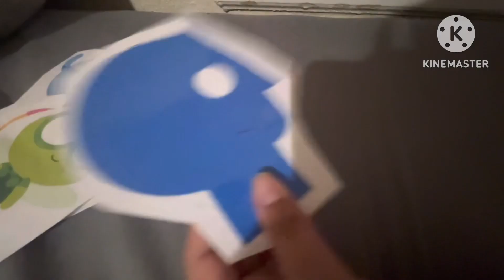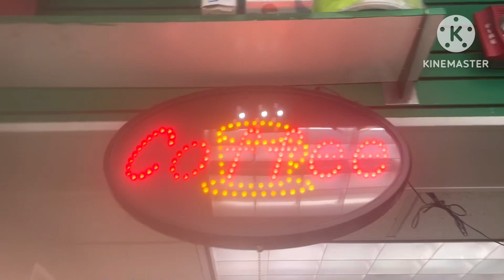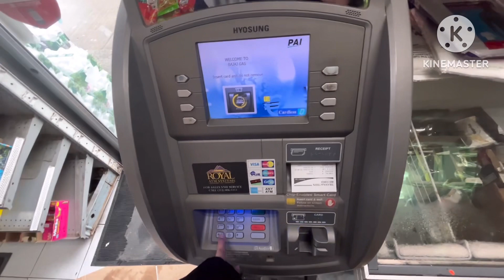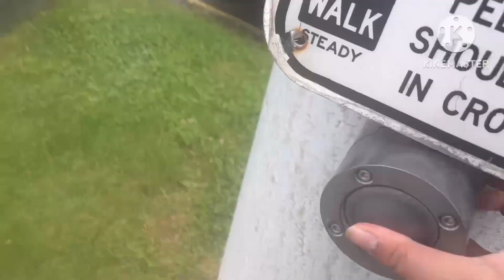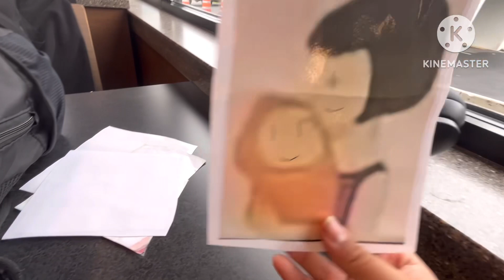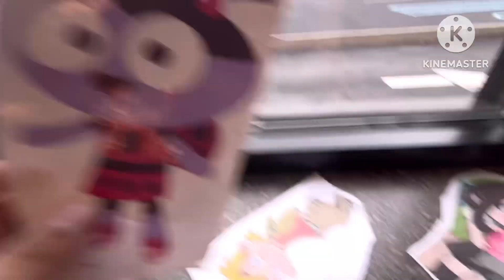Elinor and Friends at BP Gas Station White Plains NY Episode 1342